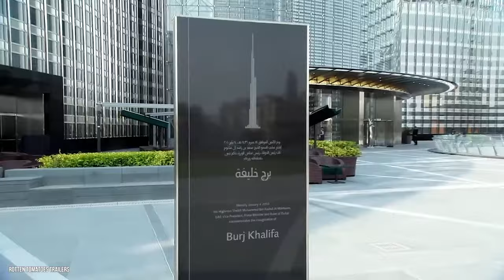The TOP 5 Movie Stunts performed by Tom Cruise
Tom Cruise is action himself. What he does to bring the craziest scenes to life is incredible. Here we take a deeper look to his 5 best stunt scenes of his filming career so far.

Video Chapters:
0:00 Intro
0:33 Halo Jump
2:35 Low Flying Flyby
4:15 Hanging off a Plane
6:30 Burj Khalifa Climb
8:04 Motorbike Jump

Our channel is compliant with YouTube’s Fair Use Policy as we create an own Storyline, do a Voiceover and cut down several hours of long footage to a few minutes to bring out the most entertaining and educational parts in a value-providing way.